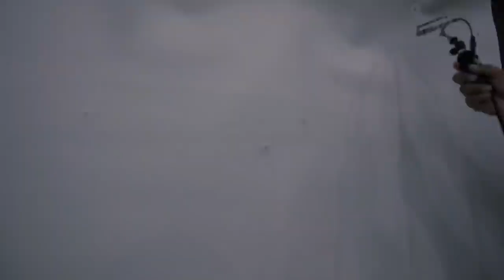Luxury Lifestyle Visualization | Billionaire Lifestyle | Motivation 2022 #43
“To Be The Best You Need The Best.”
― Cristiano Ronaldo, Win the Day: Courage, Positive Thinking and the Warrior Spirit

If you want to become a billionaire visualize and feel daily like a billionaire.
Get more motivated by the billionaire lifestyle full of luxury supercars, mansions, yachts, and overall luxury lifestyle, Visualization  Billionaire Lifestyle. Experience the lives of billionaires and use this as a motivation to crush all your goals!

Recommended Books

Rich Dad Poor Dad: What The Rich Teach Their Kids About Money

The Wise Investor: A Modern Parable About Creating Financial Freedom and Living Your Best Life

80% MindSet 20% Skills: Life Transformation in 9 Days!

Recommended Gadgets

Game Streaming Kit with Yeti USB Gaming Mic

Sony WH-1000XM5 Wireless Industry Leading Noise Canceling Headphones

Mirrorless Vlog Camera

Phone Holder/Stand

Millionaire Billionaire Lifestyle their Luxury yachts, mansions, Luxury Cars, Watches, Parties and so more in BILLIONAIRE Lifestyle 2022
here you will motivate and help you visualize the rich lifestyle and the comfortable lifestyle all wealthy people live.
Get motivation from the Billionaire luxury lifestyle, enjoy all on Billionaire Toys, and know more about rich people how they spend their holidays, enjoy parties, spend millions of dollars on lifestyle, and much much more
If you need to visualize the lifestyle of Billionaires, our channel “Billionaire's Toys” is the best fit for you.

These links give me a few commissions from anything purchased through them. This is really helpful for my relationship with brands and gives me a few pennies but doesn't cost any more to the customer.  Thank you so much if you use my links.